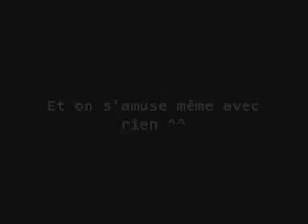Batterie Test + Rammstein cover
Petite reprise de Reise Reise de Rammstein, avec une batterie bien spécifique ^^  Vive le Air Batterie ^^